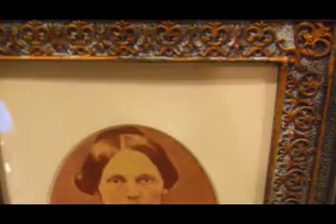small space of time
just [spirit between] us